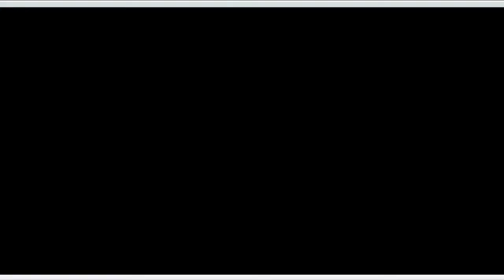Let's Play Pokemon Emerald Part 46